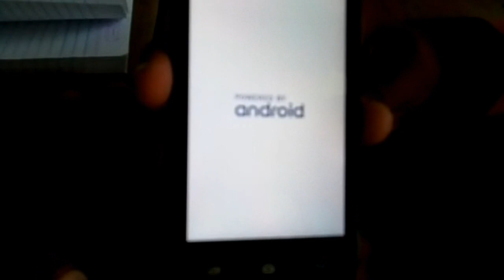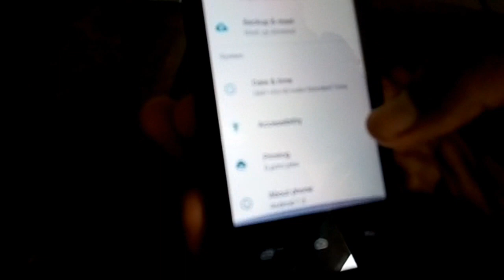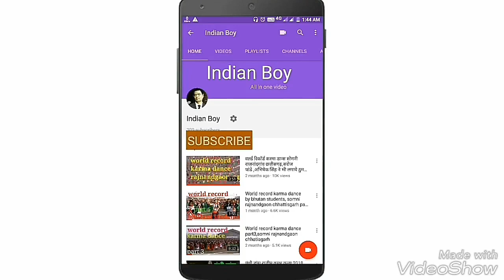SKY,Sanchar kranti yojna cg, संचार क्रांति योजना मे दी जा रही मोबाइल का पोस्टमार्डम।।skyyojna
sanchar kranti yojna chhattisgarh, संचार क्रांति योजना के पक्ष विपक्ष मे बहुत से बाते हो रही है। आज हमने मोबाइल जिनको मिला है उनके पास पहुच कर मोबाइल को देखा और जो दिखा वो इस वीडियो मे आपको भी जानकारी देंगे।।sancharkrantiyojna